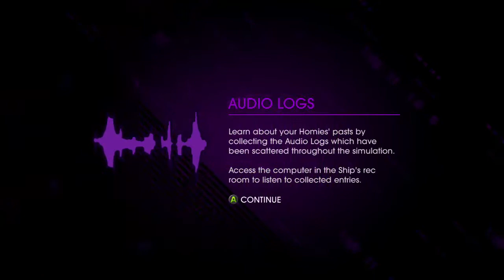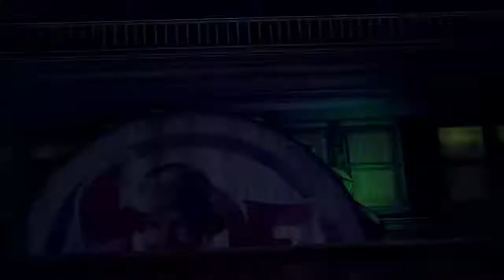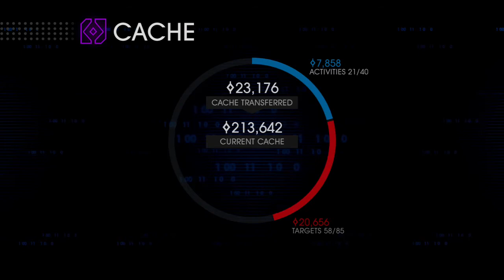This Is So Weird | Saints Row 4